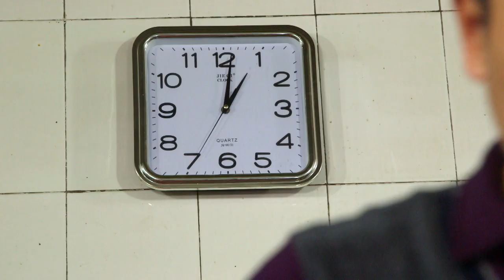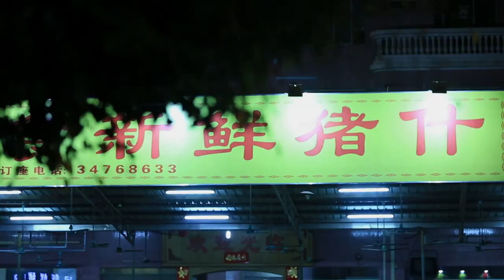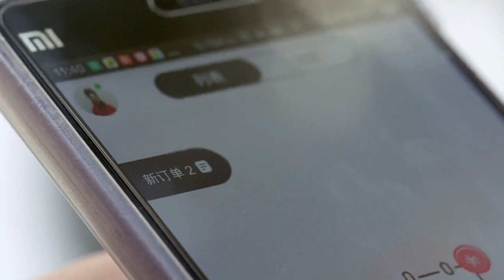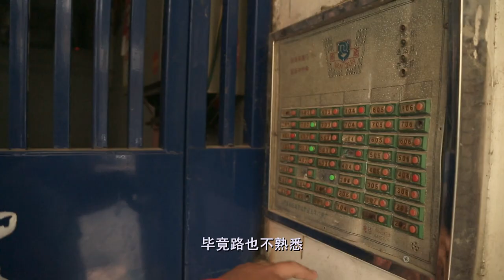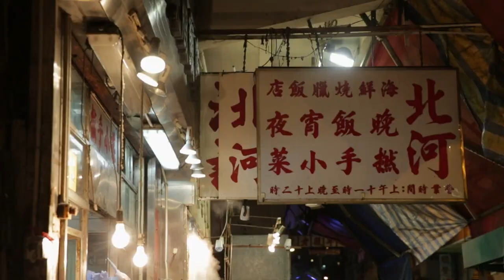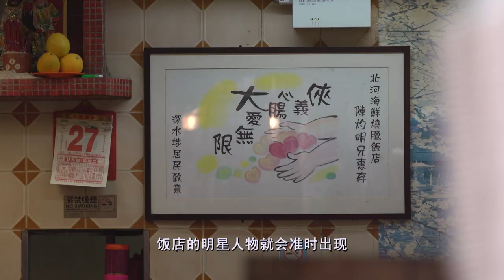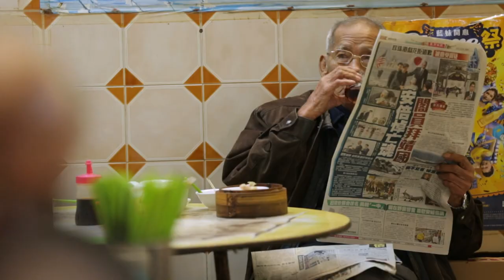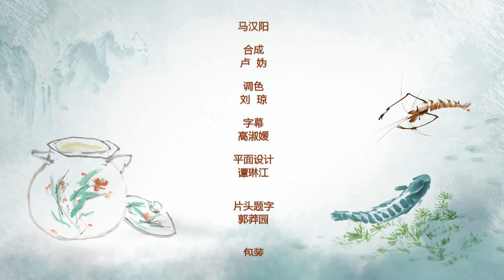老广的味道第2季 ep3 三餐 | 1080P 香港明哥6年派饭20万份，温暖无数老人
第2季第3集 三餐
忙碌生活，他们用美食为上班族提供一日能量
起早贪黑，他们成为城市美食的良心和灵魂
6年派饭20万份，他的食物填补了老人和流浪者缺失的温暖
一日三餐，最普通的才最珍贵！
老广的味道——三餐